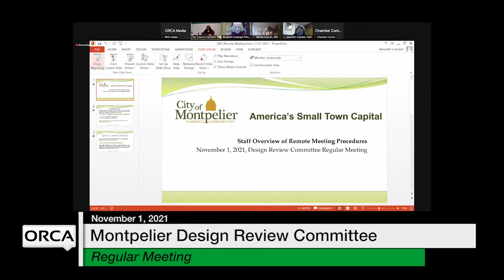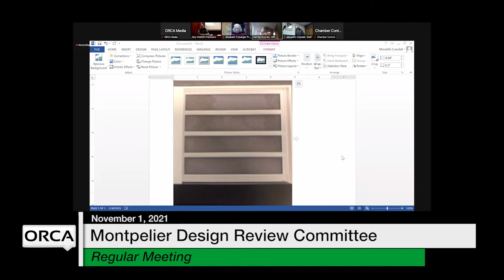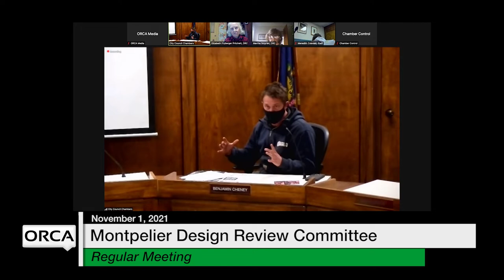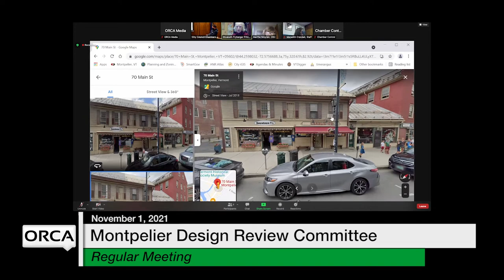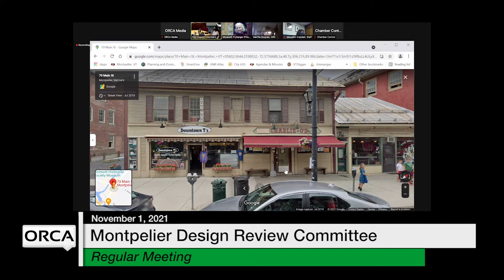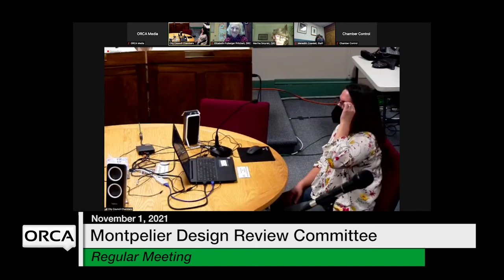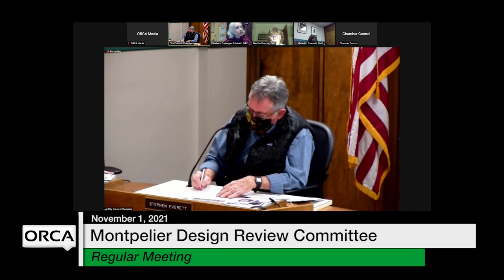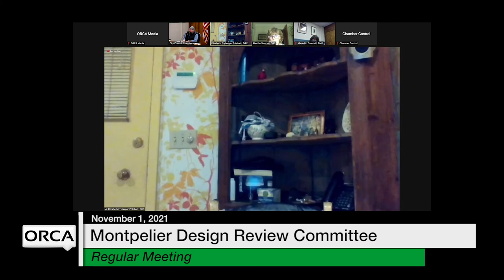Montpelier Design Review Committee - November 1, 2021 [MDRC]